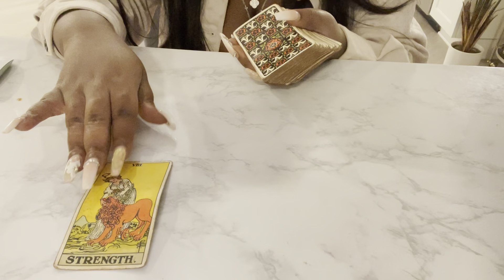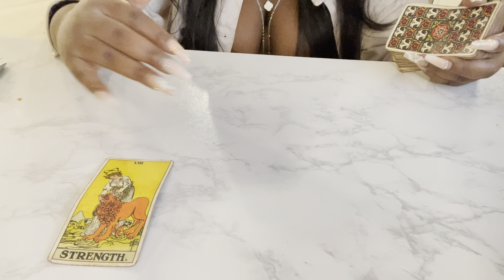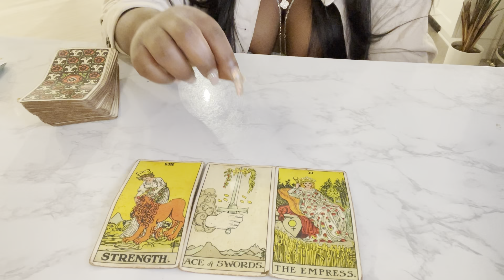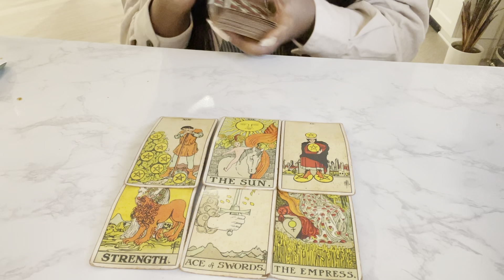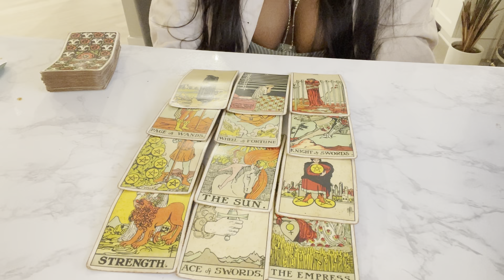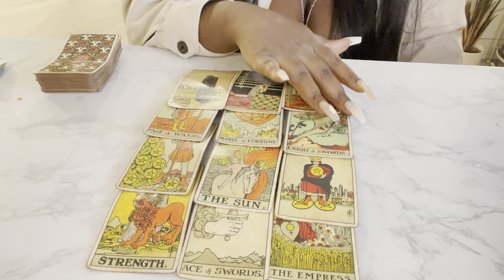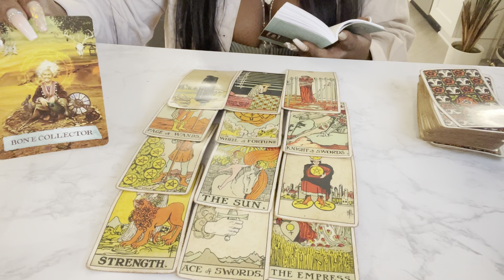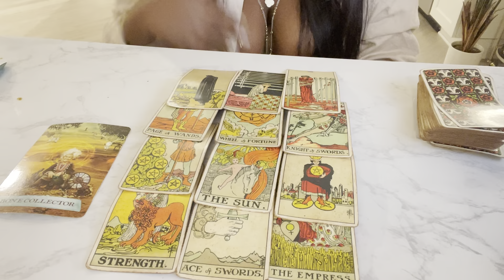Virgo ♍️ (September 22-25)THE NEXT 72 HOURS